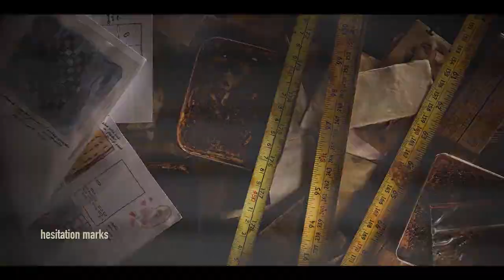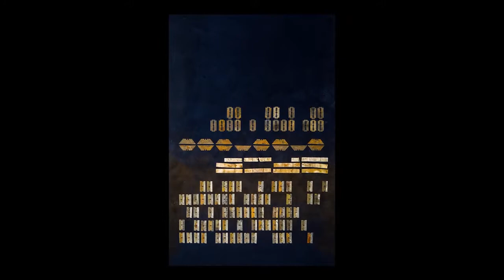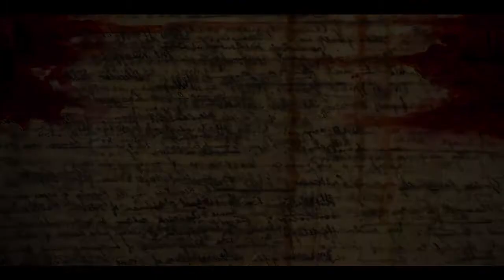Cargo In The Blood - Russell Mills and the Art of Hesitation Marks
Russell Mills was commissioned to create the entire visual world of The Downward Spiral, beginning with the artwork for that album's cover and booklet, and extending to all of the associated singles.

In 2012 work began on the cover art for the album Hesitation Marks, released in 2013, and subsequently an art book called Cargo in the Blood.